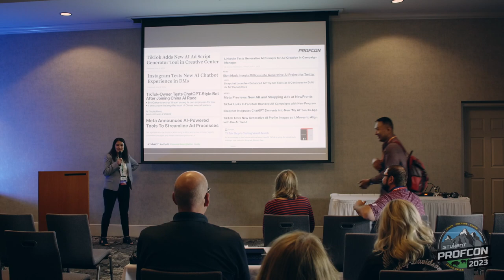Harnessing the Power of Artificial Intelligence and Augmented Reality In Social Media Marketing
This session explores the cutting-edge intersection of social media marketing, artificial intelligence (AI), and augmented reality (AR). In this session, Michelle Charello, author of "Essentials of Social Media Marketing," will dive into how leading social media platforms and brands are leveraging AI and AR to create immersive and personalized marketing experiences. Discover how students can harness the power of AI as social media marketers to drive engagement and deliver exceptional results for brands. Furthermore, this session will explore how professors in the marketing field can integrate these revolutionary technologies into their classrooms to equip students with the skills necessary to thrive in the digital landscape. This session will empower you with actionable insights to stay ahead in the dynamic world of social media marketing.

Michelle Charello, author of the "Essentials of Social Media Marketing" courseware, currently serves as vice president of marketing at an innovative Energy-as-a-Service organization. In this capacity, Michelle is responsible for leading the marketing strategies to help energy-intensive private- and public-sector organizations unlock ambitious energy transformations.

Prior to this role, Michelle spent over a decade in various global and North American marketing and communication roles for a Fortune 500 company, where she was known as a marketing expert, strategic thinker, and self-starter. Her professional highlights include holding a leadership role in an integrated marketing transformation, growing the social media followers of a CEO in the global top 60 by more than 260,000 followers, and managing an international online education program with 800,000 users. Michelle taught digital marketing at Bryant University as an adjunct faculty member and holds an MBA from Texas A&M University and a B.S. from Bryant University.